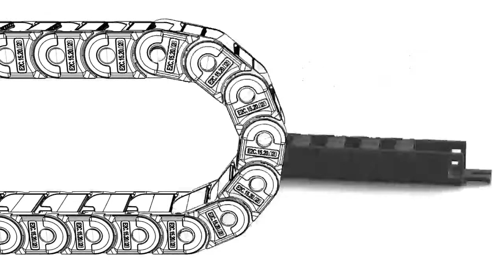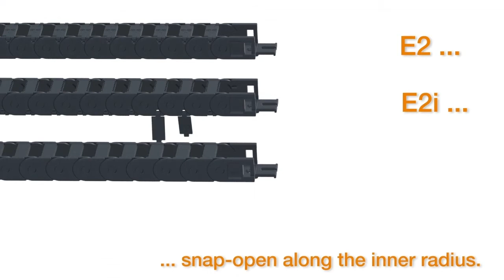E2 Micro Cable Carrier from e-chain®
E2 micro e-chains®, our smallest cable carriers, are a lightweight, durable cable management system ideal for highly dynamic applications. Check out this video for more on the system’s design features and benefits.